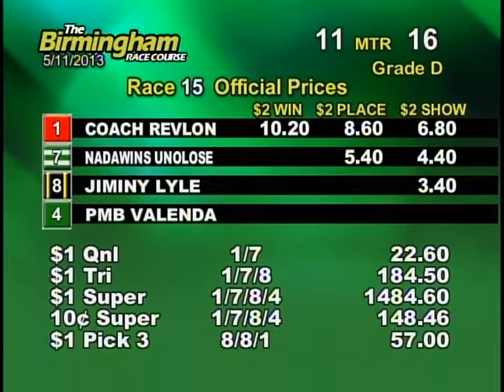05/11/13 Afternoon Race #15